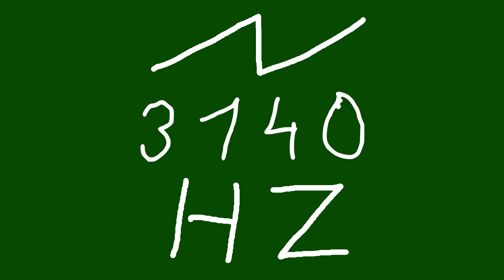3140 hz saw